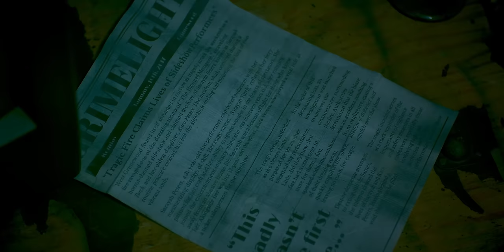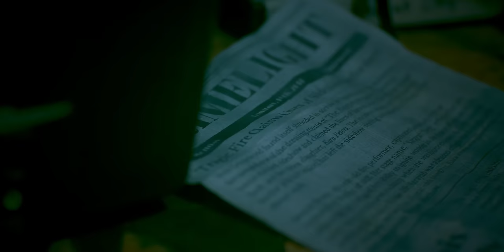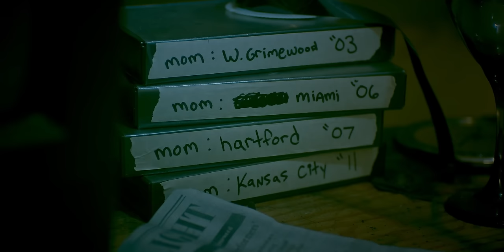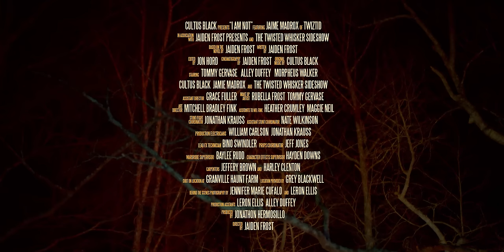Cultus Black - I am not (Feat. Jamie Madrox of Twiztid) [Official Video]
Cultus Black - "I am not" (Official Music Video)
Directed by - Jaiden Frost
Audio Production - Black Plate Productions, Jeff Dunne, Mikey Glassel